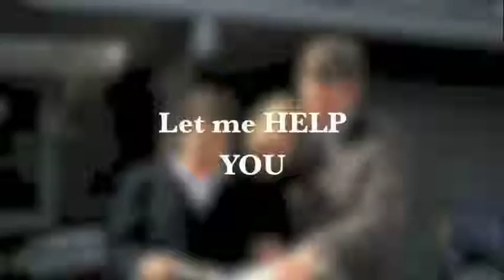Suzette Gerhardt - Realtor - Allen Tate Realtors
19460 Old Jetton Rd.